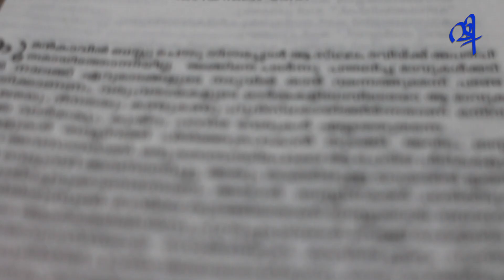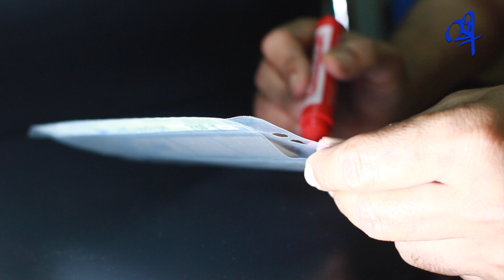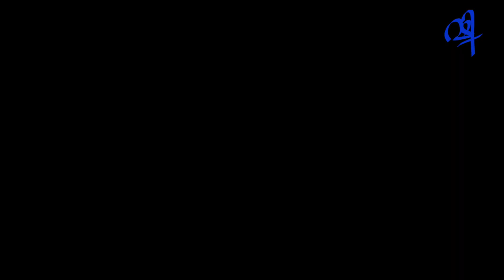Story behind my pictures- Part-06 The untold story of Victor George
The untold story of Victor George by the photojournalist Shihab.
Story behind my pictures- Part-6
ആരുമറിയാത്ത വിക്ടർ കഥകൾ  -ഫോട്ടോജേര്ണലിസ്റ് ഷിഹാബ്

Camera- Yasin Shihab
Sub Titles: Firoz Khan
Photo courtesy and copy right of Victor George's portrait
 - It's raining and Bonnie James